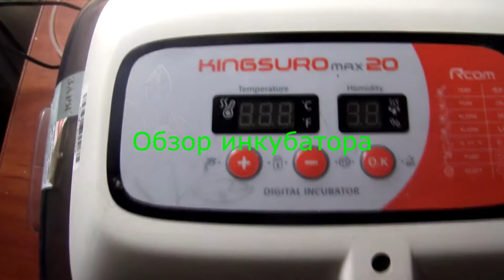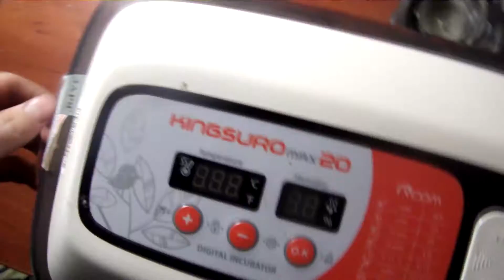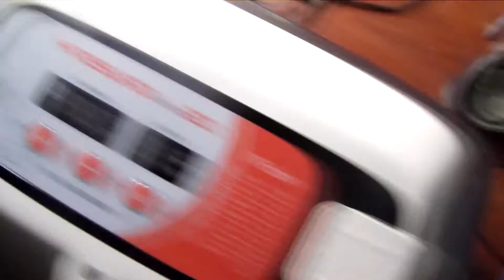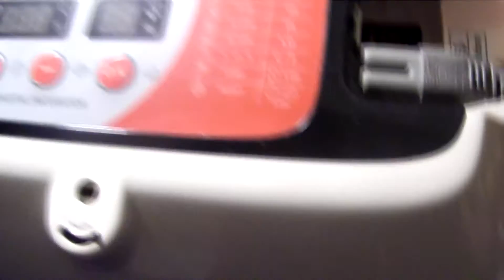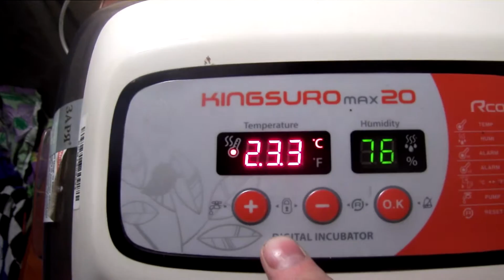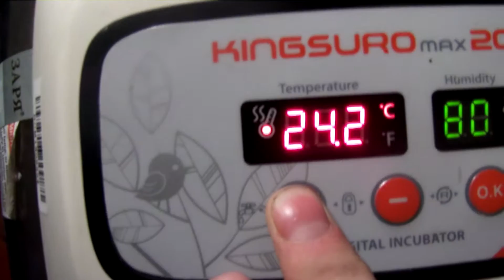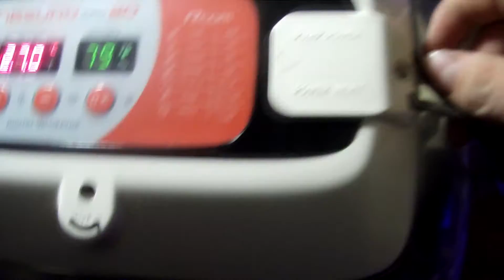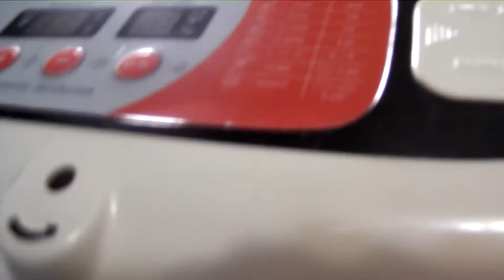Обзор инкубатора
Инкубатор Kingsuro max 20